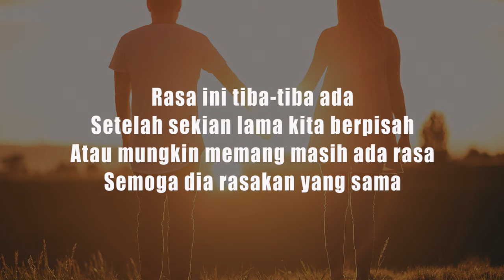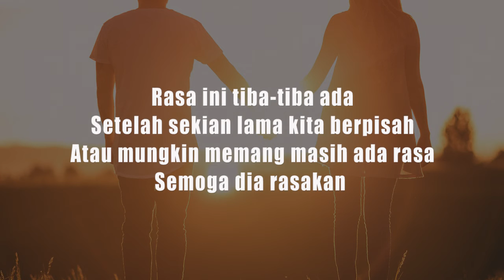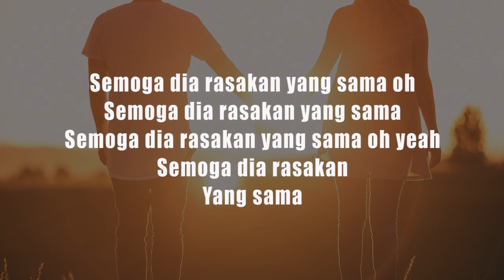Tiba Tiba - Andmesh cover + lirik | Iva Andina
Tiba - Tiba - Andmesh Kamaleng (cover & Lirik)